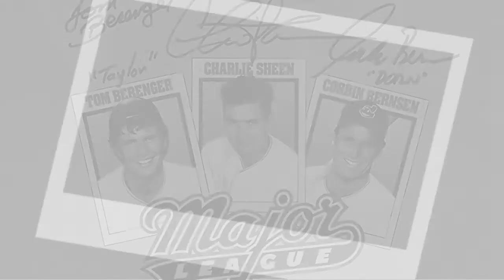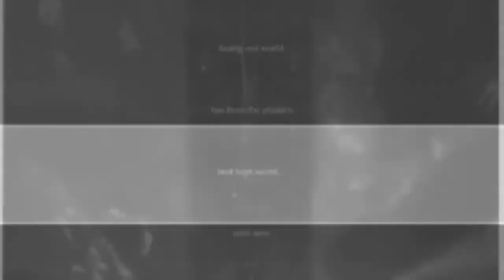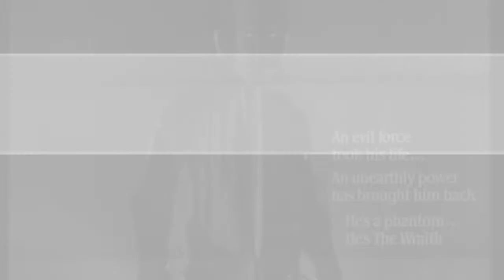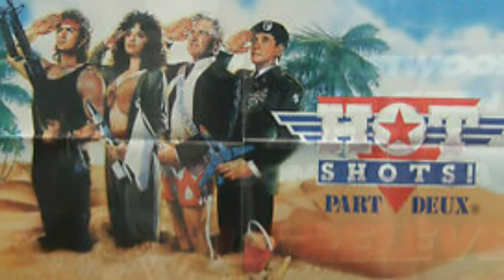Movie Star Biography~Charlie Sheen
Charlie Sheen was born Carlos Irwin Estévez on September 3, 1965, in New York City. His father, actor Martin Sheen (born Ramon Antonio Gerard Estevez), was at the time just breaking into the business, with performances on Broadway. His mother, Janet Sheen (née Templeton), was a former New York art student who had met Charlie's father right after he had moved to Manhattan. Martin and Janet had three other children, Emilio Estevez, Renée Estevez, and Ramon Estevez, all of whom became actors. His father is of half Spanish and half Irish descent, and his mother, whose family is from Kentucky, has English and Scottish ancestry.